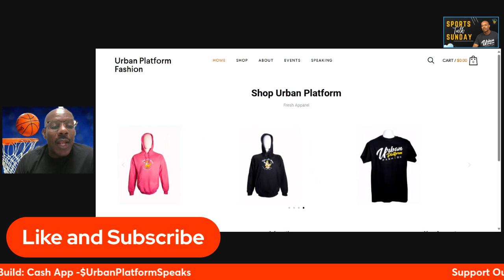304 s Win The Battle But Lose The War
304's Win The Battle But Lose The War